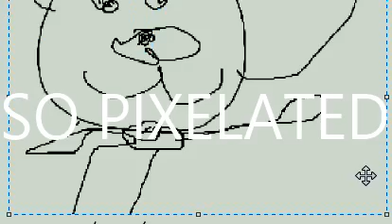SIMBA IS FRESH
SO FRESH